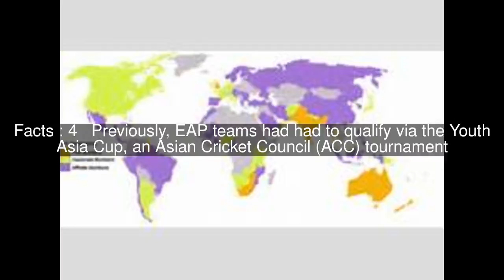2001 EAP Under-19 Cricket Trophy Top #5 Facts